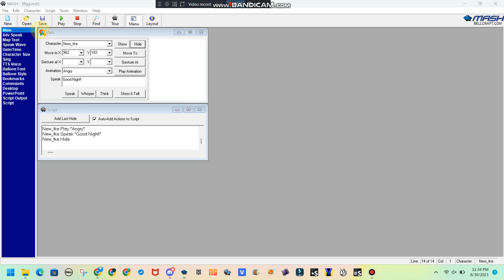Good Night!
by n